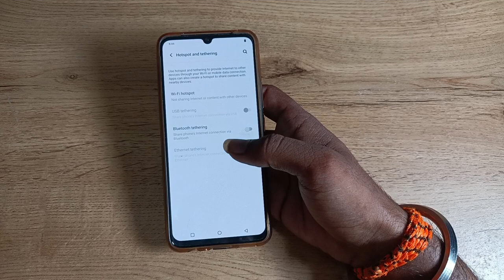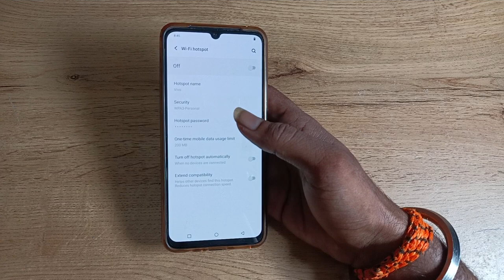How to change Hotspot password in vivo z1x phone, hotspot password kaise change kare